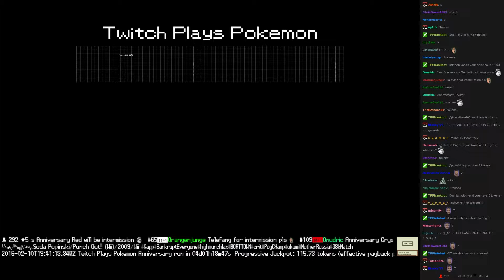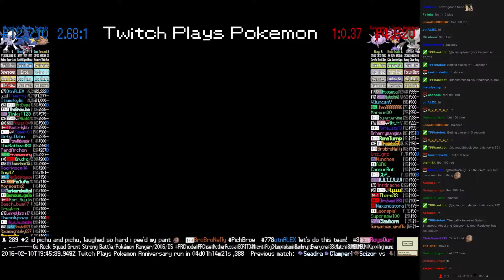Twitch Plays Pokémon Battle Revolution - Match #38000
Match #38000 [Blue: Swinub, Sharpedo, Absol] vs [Red: Cascoon, Lileep, Registeel]